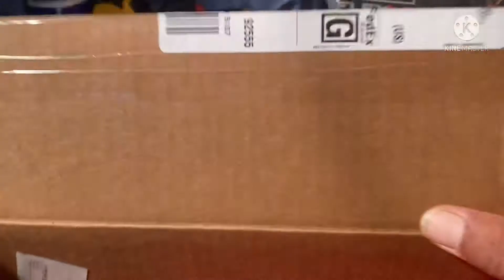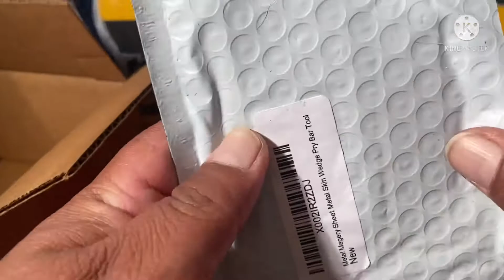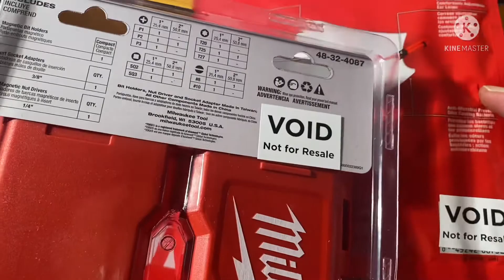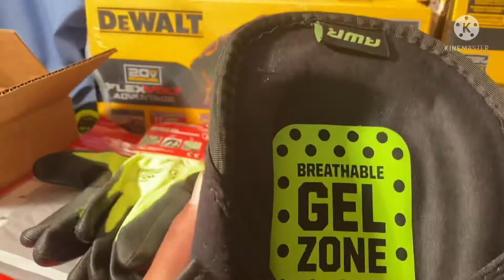Milwaukee free knee pads option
Unboxing a Milwaukee replacement for the free knee pad offer update on the free sds drill bit and metal cutting saw blade also from Milwaukee.

With a zzz